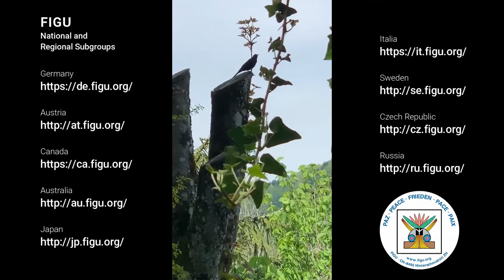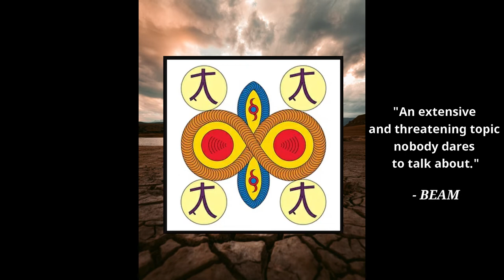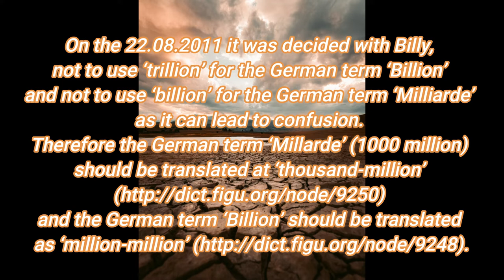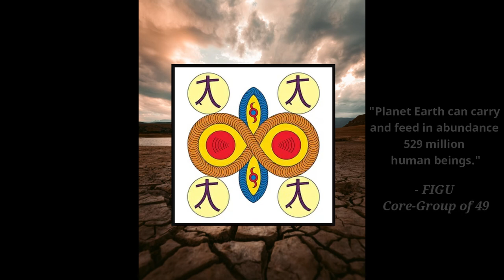An Insidious Environmental Catastrophe – The Desert Will Win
FIGU Booklet
Author: “Billy” Eduard Albert Meier (BEAM)
Narrator: Jordan Walters
Language: English